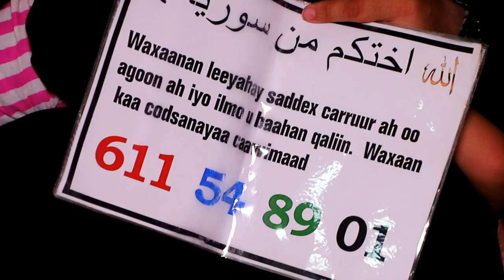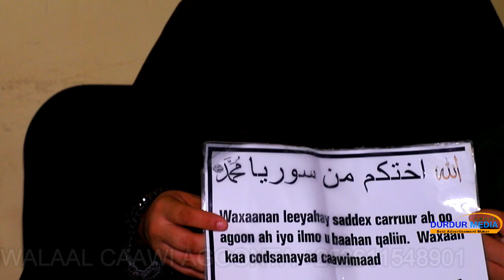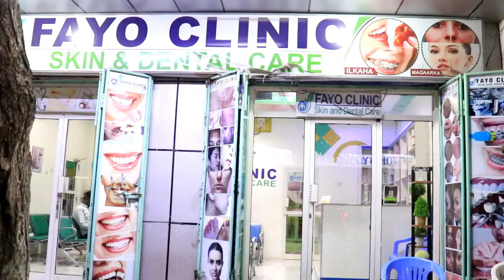GABAR SUURIYAAN AH OO CATOOSH YARE KA ILMEYSIISAY 0611548901